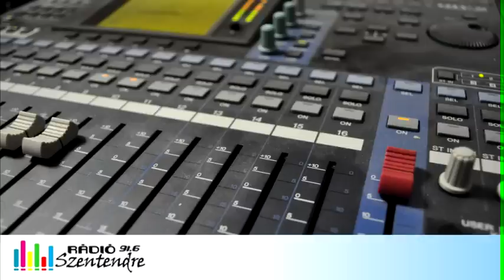Hatásos-e a11-es főúton bevezetett cipzár-elv?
Minden hónap végén vendégünk Kovács László Szentendre rendőrkapitánya. Ezúttal a két ünnep közötti eseményekről, a cipzár-elvről és a téli időszakhoz kötődő feladatokról esett szó. Kovács László rendőrkapitánnyal Nagy Judit beszélgetett.